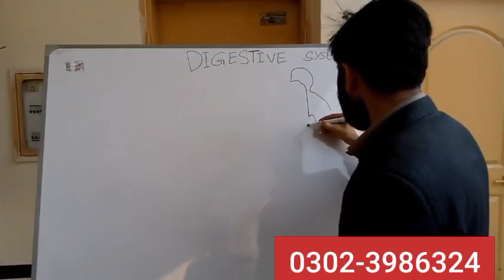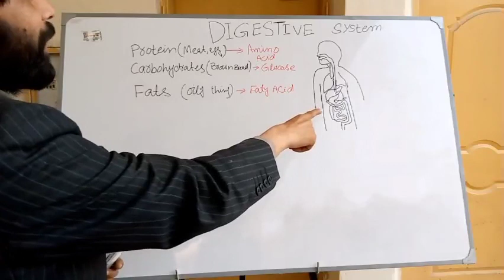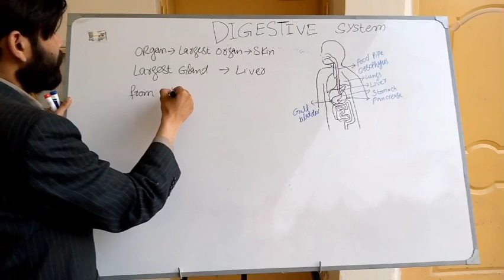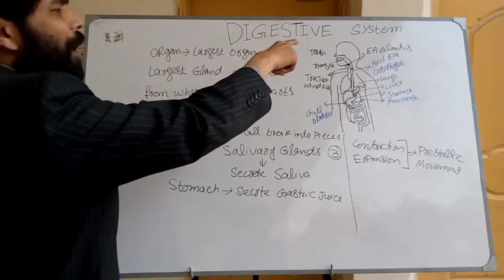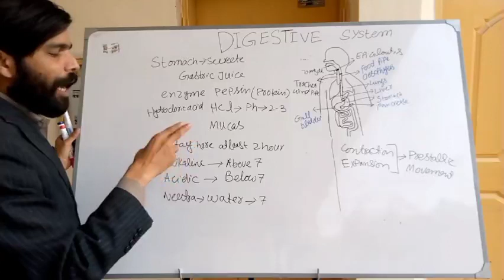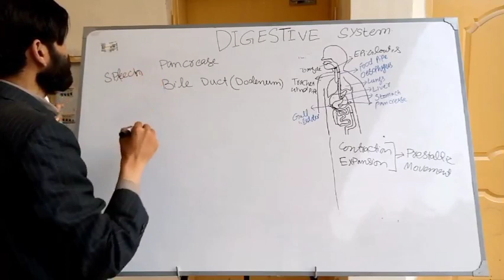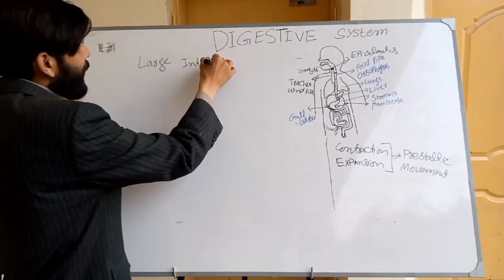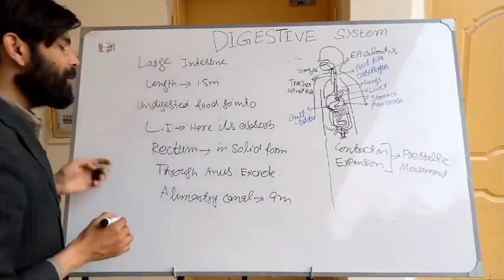Digestive System|Everyday Science|One Paper Preparation|Demo Lecture|Iqra Bilal Education SystemIBES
How we will teach Everyday Science for One Paper Preparation in our 4 Months Session. You should join Forums of IBES on Social Media to watch these types of Video Lectures and other guidance to get Excellent Success in One Paper Competitive Exams like PPSC, FPSC, PMS GK and CSS Screening Test.
06) East India Company |Pakistan Studies |One Paper Preparation |Demo Lecture |Iqra Bilal Education System IBES